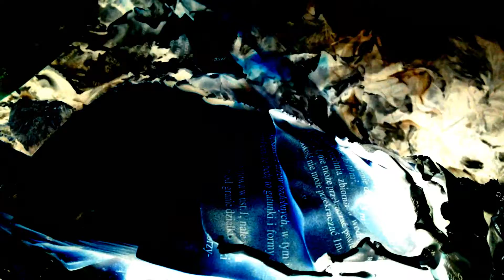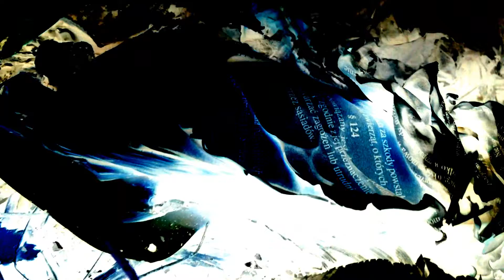Wera Kidzeski , Paul Kwitek , Kuba Karwacki - Witching Hour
In the late summer of 2016, a special event took place in the small city of lublin Poland between Wera Kidżeski  on cello, Kuba Karwacki  on Guitar & Paul Kwitek on Synths three very talented musicians with their own unique aproach to music . With out any plans they made the decision to spend the night at the studio the result is very unique collection of music.

Streamd or Download This Ep In the late summer of 2016, a special event took place in the small city of lublin Poland between Wera Kidżeski on cello, Kuba Karwacki on Guitar & Paul Kwitek on Synths three very talented musicians with their own unique aproach to music . With out any plans they made the decision to spend the night at the studio the result is very unique collection of music.